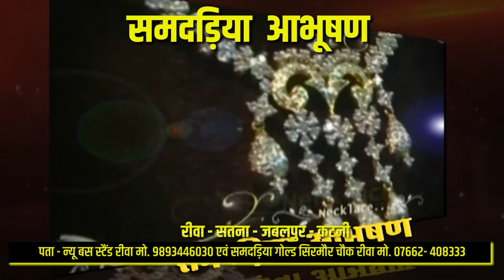जवान के अंतिम संस्कार पर विवाद; देखें परिवार जनो ने क्या लगाया आरोप ?